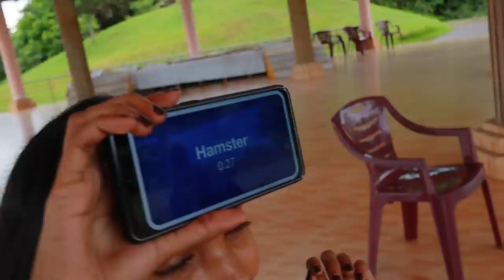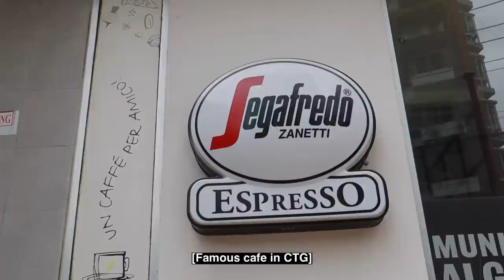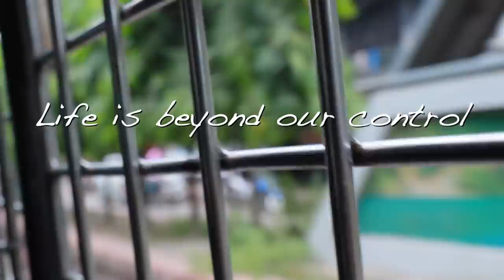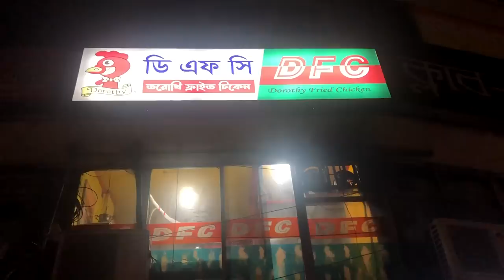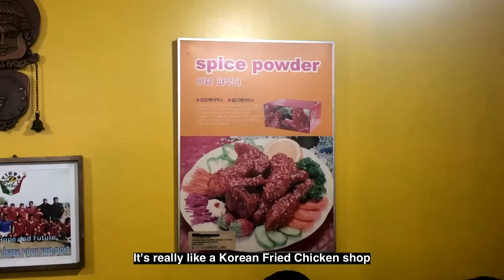Chittagong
Chittagong full course tour

Camera/Editing
M50/G7X Mark 3/Gopro8/Final Cut Pro X